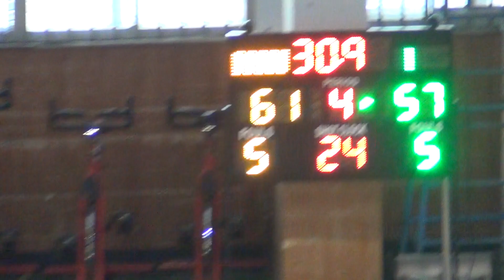2019宜蘭縣運動會-籃球賽-五結+蘇澳10-2019/4/28